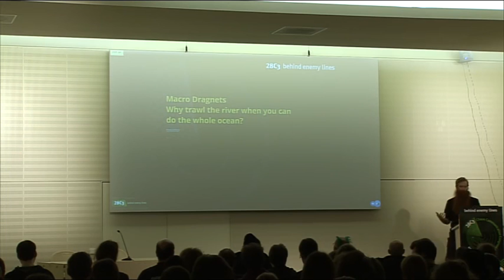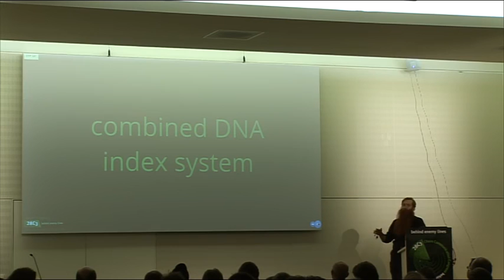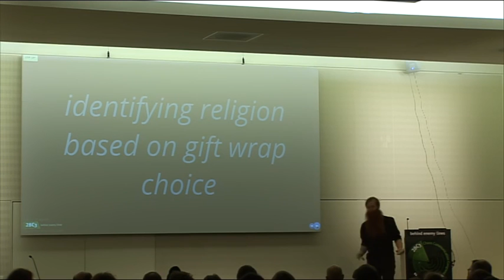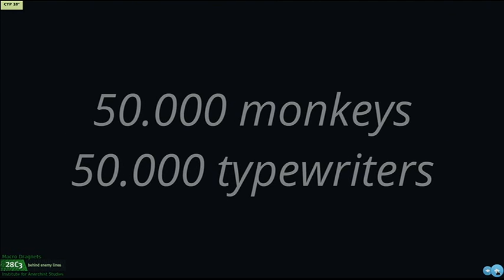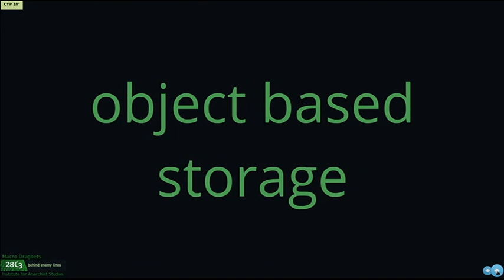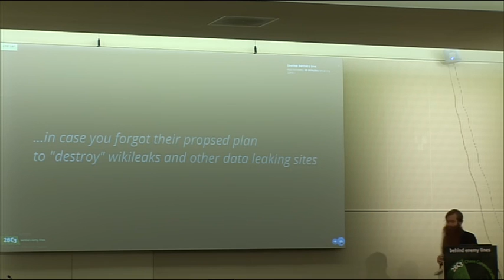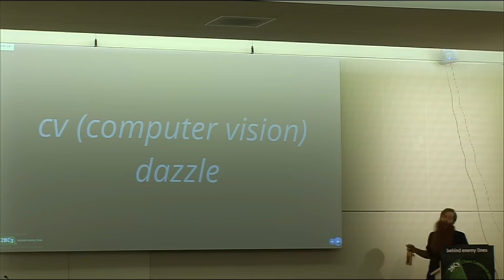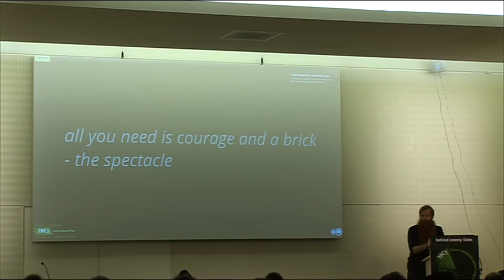28C3 2011 eng macro dragnets